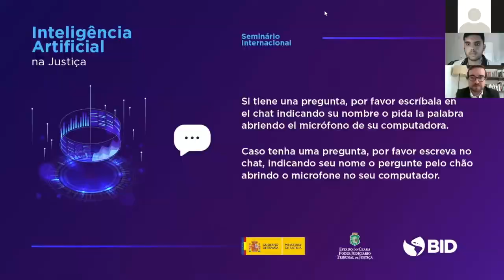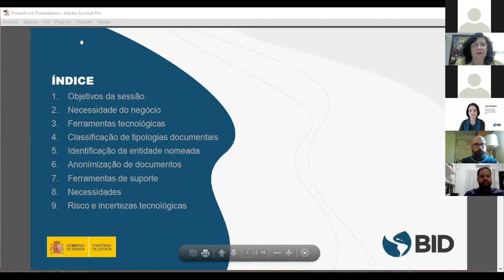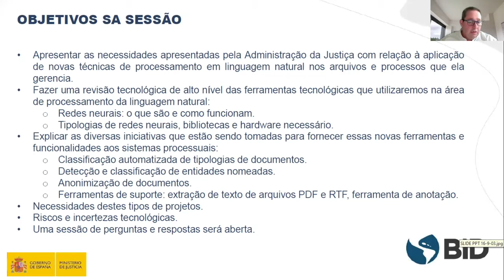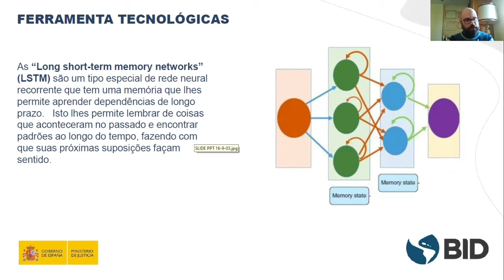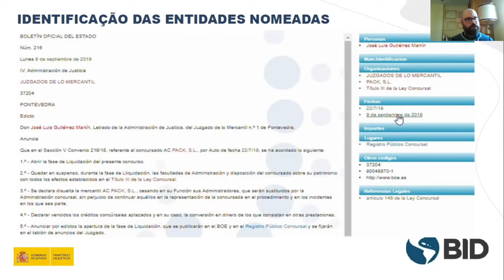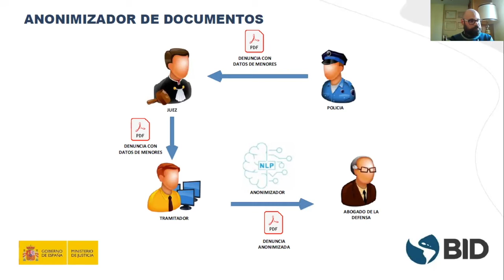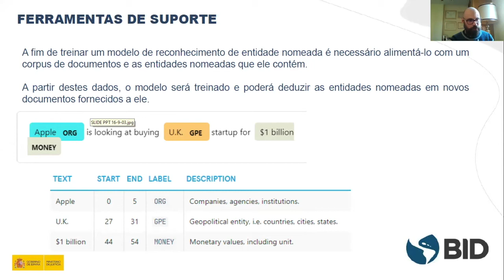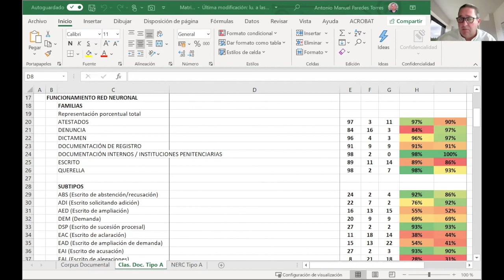Inteligencia Artificial: Herramientas de automatización de expedientes (Parte I)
El Webinar sobre Inteligencia Artificial del 15 de marzo de 2021 presentó el concepto de redes neuronales y del procesamiento de lenguaje natural: objetivos y necesidades. Profundizando en tres áreas concretas para lograr explotar la información (clasificación, extracción de información y anonimización), así como las herramientas de apoyo que se precisarán.